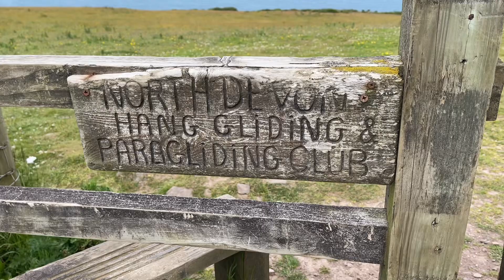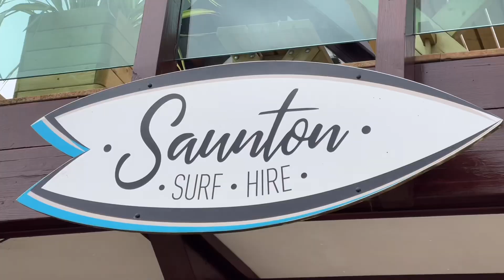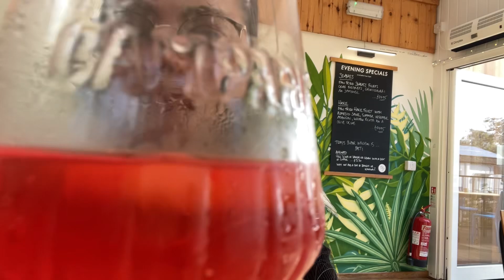FAMILY HOLIDAY PART3| RHOSETHEVLOGGER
family holiday part 3